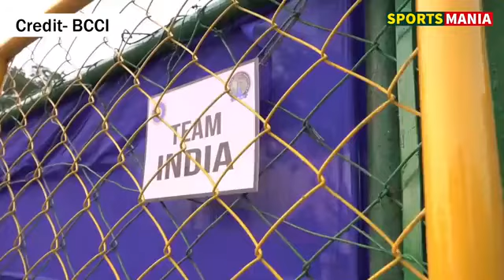Team India first practice session with New Coach||Rahul Dravid